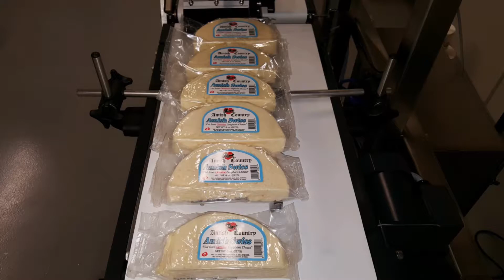Top/Bottom Labeling System 9210 for Cosmetic, Food, Baked Goods, Produce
The EPI 9210 has the capability to apply labels to the top and/or bottom of packaging neatly and accurately. It features vertical and horizontal adjustments to allow for quick and reliable label placement. The labeler works on nearly all types of packaging, and is ideal for cosmetic, personal healthcare and retail food including, baked goods, produce and confectioneries.

As a single-source provider of high-quality labeling, coding, and marking systems, ProMach Labeling and Coding brands design, manufacture, and integrate custom identification solutions to ensure peak operational efficiency. With advanced systems for applications in primary, secondary, and tertiary packaging, our solutions provide precision labeling and coding capabilities from start to finish.